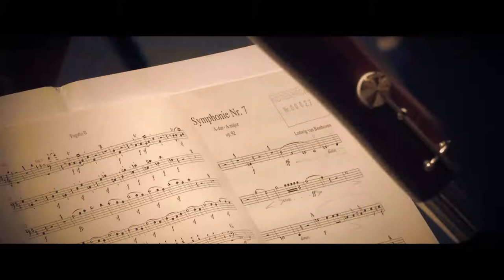Beethoven 2/7 | Philippe Jordan | Wiener Symphoniker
The first two recordings in the Wiener Symphoniker’s Beethoven’s symphony cycle met with universal acclaim from critics and audiences alike. Now the third part, in the form of Symphonies No. 2 and 7, is being released under the orchestra’s in-house label distributed by Sony Music. The CD is part of the Wiener Symphoniker’s Road to Beethoven, a project to prepare for the year 2020, the 250th anniversary of the composer who is indelibly associated with Vienna and has become a towering father-figure for classical music.
With this new release, the Wiener Symphoniker are hoping to follow up on the great success of their first two CDs in the cycle. Both the first CD with Symphonies No. 1 and 3 and the second with No. 4 and 5 have been picked as “CD of the month” by various international music magazines.  Based on these releases, the British Gramophone Magazine nominated the orchestra for “Orchestra of the Year 2018”.  In particular, the magazine praised Jordan’s approach of combining the classic Viennese sound with a more modern, leaner interpretation, original tempos and insights from  historically informed performance. For Jordan, the content of the music was paramount. His goal was not to revere Beethoven as a monument but rather to present him in a more “natural, direct and personal” way.
With Symphonies No. 2 and 7, the CD offers two works that Jordan considers to be among the composer’s most cheerful and melodic.  “The Second is Beethoven’s most melodic symphony, a veritable cornucopia of melodies in each of the four movements. It’s true that Beethoven has a reputation of not exactly being the most melodic composer. But in the Second, he shows us in a quite special way just how he can sing.  Beethoven has an amazing sense of humour too, and in the Second Symphony this comes through in a very positive and lyrical way.  Geniality paired with incredible wit and surprising punchlines. The Seventh also radiates cheerfulness and joy, which is probably why it’s one of Beethoven’s most popular and frequently performed symphonies.  His only symphony that isn’t striving towards something but simply is. A certain dancing quality is also an important aspect. In the Seventh, rhythm is emancipated. But right from the introduction, the symphony is melodic, like an invitation to a beautiful evening.”
Johannes Neubert, Managing Director of the Wiener Symphoniker, comments: “Because this CD project is our first recording of the cycle, it’s a milestone in the history of the Wiener Symphoniker. Which makes us all the more pleased with the wonderful reactions. It’s also our intention with this CD to invite the audience to discover something new in Beethoven.”
The Wiener Symphoniker took their place in musical history when they performed the world premieres of works by Bruckner, Ravel and Schoenberg. Led by illustrious conductors such as Wilhelm Furtwängler, Herbert von Karajan, Carlo Maria Giulini and Georges Prêtre, they gained worldwide renown for their Viennese sound.  In the light of this magnificent, one-hundred-year history it seems all the more surprising that the orchestra has never before recorded a cycle of Beethoven’s nine symphonies, often described as the pinnacle of the symphonic repertoire, on CD.
Since autumn 2017, the orchestra has been closing this gap in its discography: every six months, it releases another instalment of its five-disc cycle of the complete symphonic work of this great, adoptive Viennese composer. The whole project will be available in time for the 250th anniversary of Beethoven’s birth in 2020. The symphonies were recorded live at the Golden Hall of the Musikverein during an acclaimed cycle in spring/summer 2017 under the artistic leadership of Music Director Philippe Jordan.
The CD will be released in Germany, Austria and Switzerland on 21 September and in the rest of Europe and the USA a week later on 28 September.